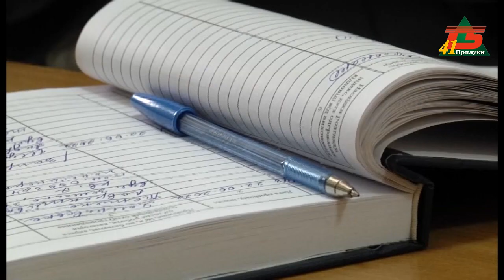Звертаються із найболючішим. Прилучани вкотре завітали на особистий прийом міського голови